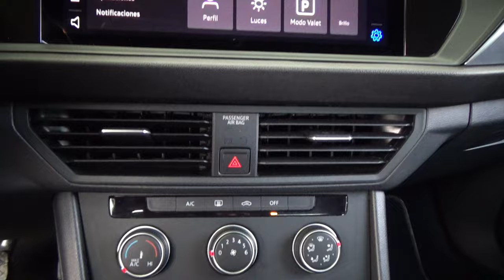Volkswagen / Jetta / 2023 - 27097